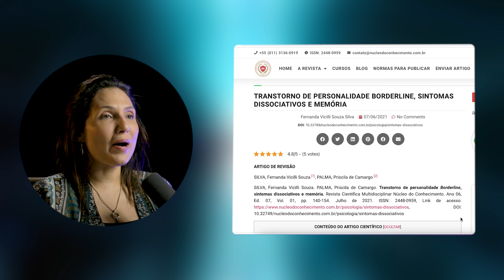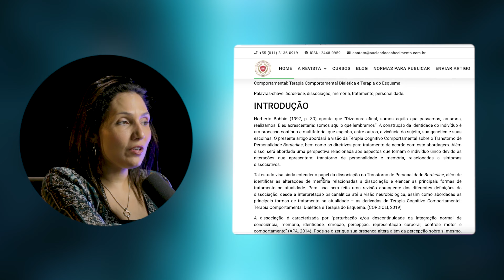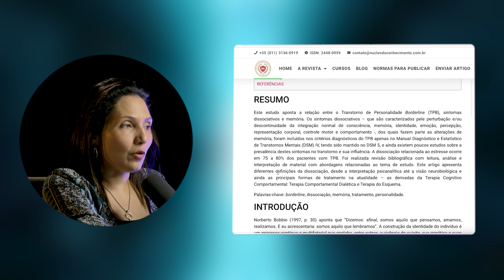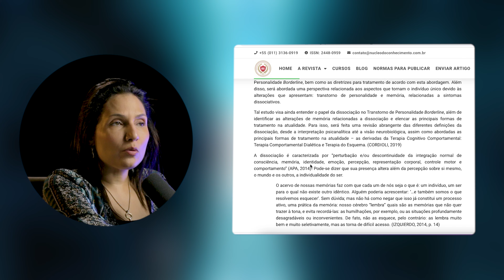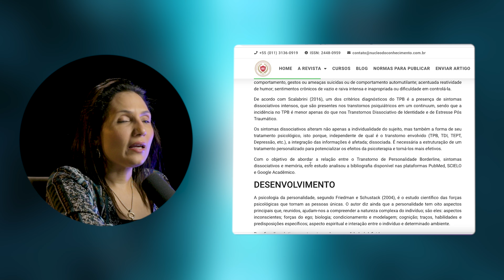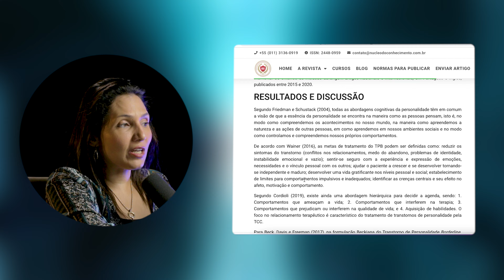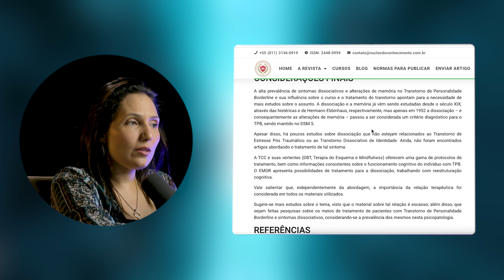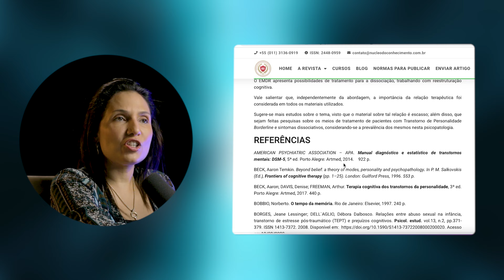Você sabe o que é o TRANSTORNO de PERSONALIDADE BORDERLINE? | Artigo Científico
Neste vídeo feito com base no artigo da autora Fernanda Vicilli Souza Silva e a coautora Priscila de Camargo Palma, a Prof. Dra. Carla Dendasck aborda os principais pontos do artigo "TRANSTORNO DE PERSONALIDADE BORDERLINE, SINTOMAS DISSOCIATIVOS E MEMÓRIA".

Gostou do vídeo? Se sim, visite o material completo neste

00:00 Quem são os AUTORES?
01:58 ESTRUTURA do ARTIGO.
02:55 RESUMO.
04:53 CONTEXTO do ARTIGO.
06:18 DESENVOLVIMENTO.
09:19 CONSIDERAÇÕES FINAIS.

ScientiaRevistaCientíficaNúcleodoConhecimento